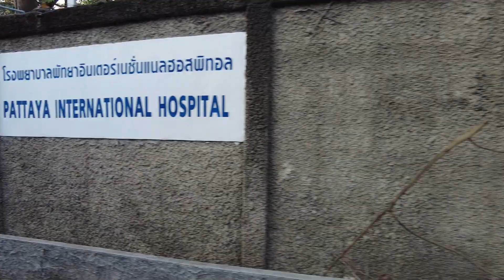파타야 소이5 쏘이 하 모습 Pattaya Soi 5View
파타야 해변도로는 파타야 첫번째 도로이므로 흔히 "싸이 능"이라고 합니다. "파타야 첫번째 도로"라는 의미입니다. 두번 째 도로가 싸이썽입니다. 세번째 도로는 "싸이 쌈"입니다.

파타야는 크게 세지역으로 나누는데 파타야 북부를 '"파타야 느아"라고 하고 파탸야 중앙을 "파타야깡" 또는 센트럴 파타야라고 부릅니다. 파타야 남부를 "파타야 따이"라고 부릅니다.

파타야여행은 파타야 해변을 중심으로 이루어지며 파타야 해변도로상에는 수많은 골목과 이어집니다. 이 골목을 태국어로는 쏘이(soi)로 부릅니다. 파타야 해변 첫번째 골목이 바로 "쏘이 능"입니다.

파타야 쏘이하(5)는  해변도로쪽 입구에는 패밀리마트, 맥도널드 햄버거점이 있습니다. 골목안에는 중소형호텔, 콘도가 위치하며 로컬레스토랑, 마사지샵, 세탁소등이 있습니다. 한식당 풀하우스가 있어 한국인들이 많이 찾기도 합니다.  골목 끝 싸이쌈 접하는 입구에는 당구등을 즐기면서 술 마실 수 있는 술집, 이 있습니니다.